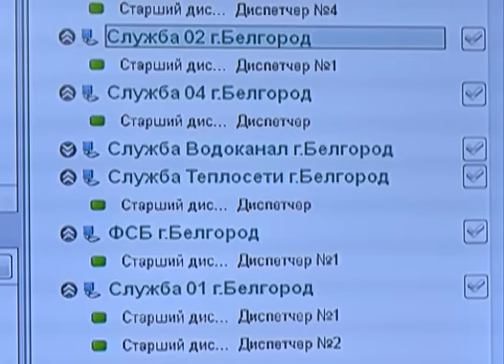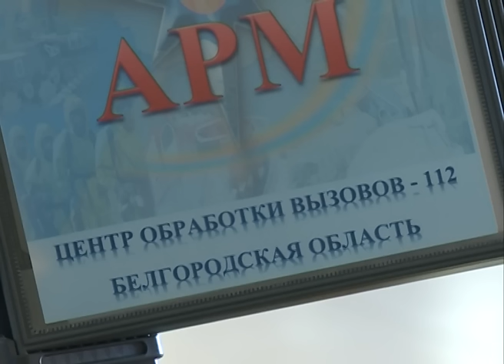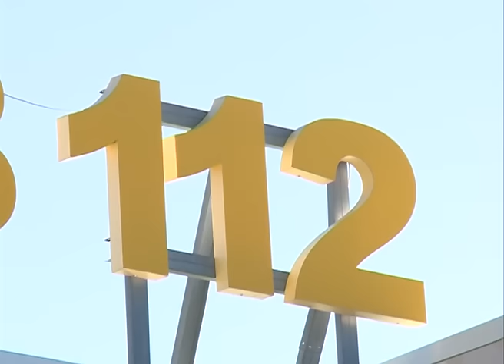Как работает центр 112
На календаре еще осень, а на улице – вполне зимние морозы. Ранние холода этого года заставили мобилизоваться энергетиков, дорожные службы и коммунальщиков. Любые аварии в сфере ЖКХ при минусовых температурах чреваты нарушением систем жизнеобеспечения. Решения должны приниматься в считанные минуты. Дозвониться в центр обработки вызовов «системы 112» с мобильного телефона можно в любое время суток. Единый номер спасения объединил не только полицию, пожарных, медиков, службу газа. Попросить об оперативной помощи можно и в случае аварии на объектах ЖКХ, проблемах с электро- и теплосетями.